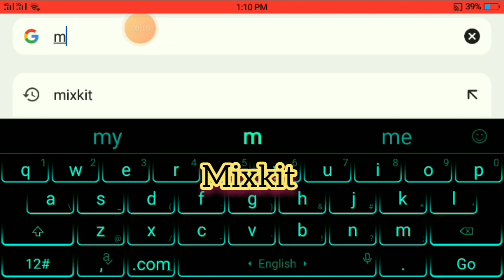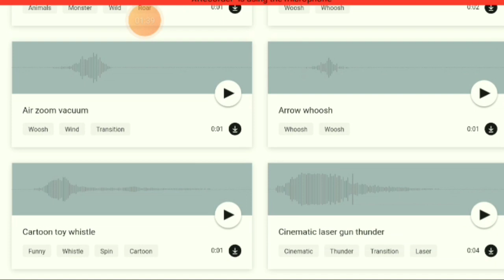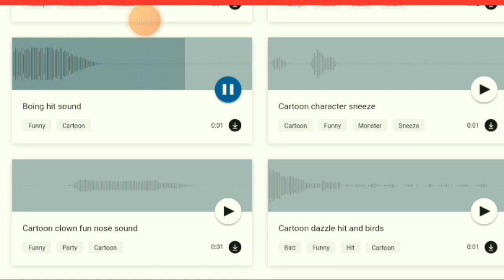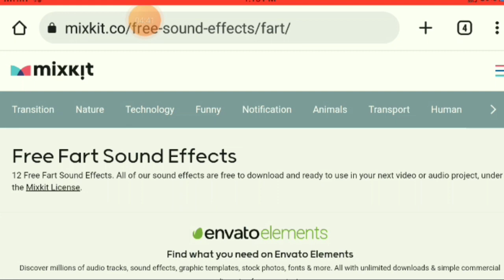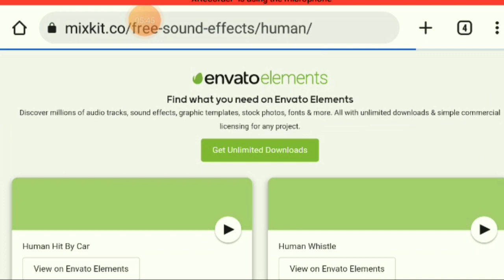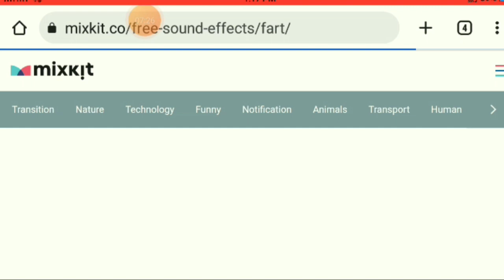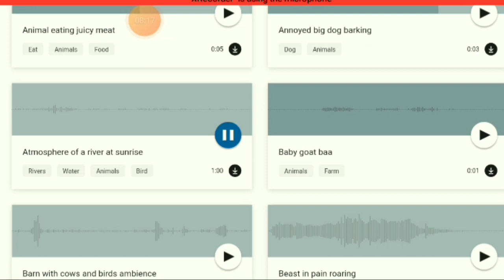How to copyright free music funny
And web page
Mixkit
Thanx for